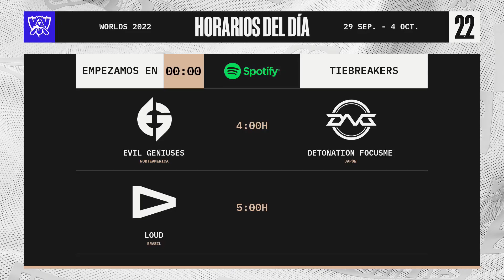EVIL GENIUSES VS DETONATION FOCUSME - PLAY-IN 4 - WORLDS - 2022 - LEAGUE OF LEGENDS